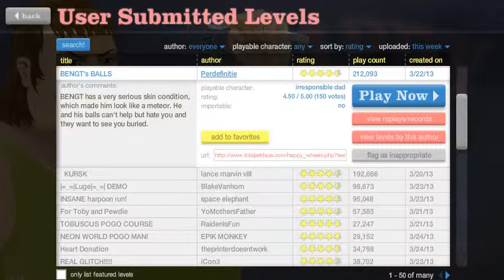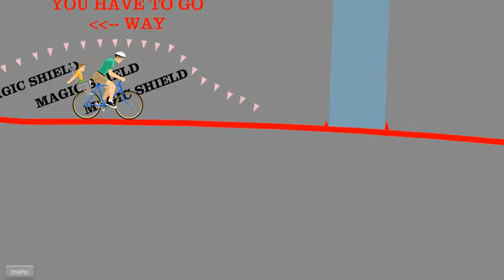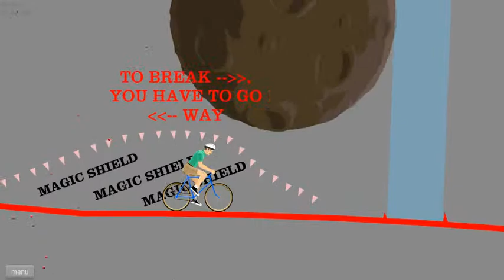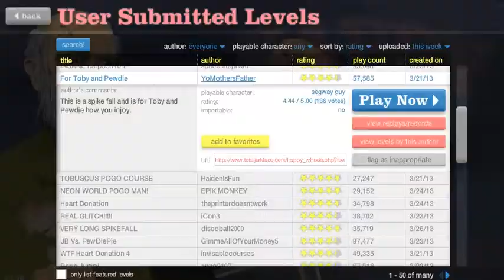Skinner Plays Happy Wheels Episode 3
continuing on with the happy wheels mayhem!